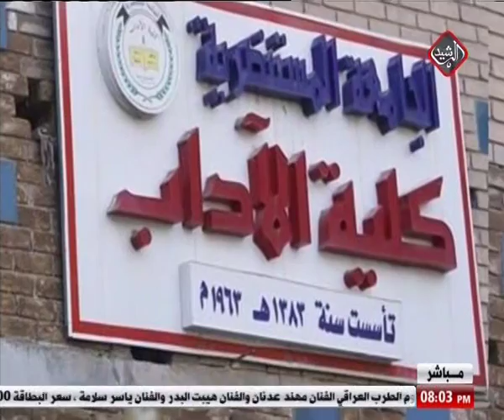الثامنة مع احمد الطيب / التربية .. تعيينات مع وقف التنفيذ